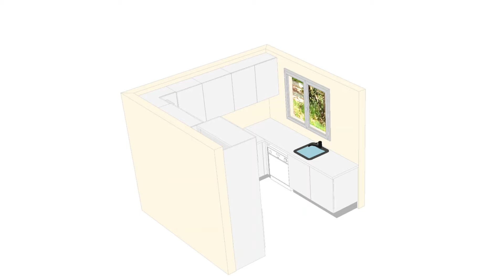Kingsford Kitchen Design By Sydney Budget Kitchens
Based in West Ryde and servicing all of Sydney's suburbs, we are pleased to offer you the most up to date variety of bathroom and kitchen products, as well as exceptional customer service!

Whether you're looking for a complete home renovation, a kitchen update, or a brand new bathroom, Sydney Budget Kitchens will provide a Free 3D Design and Quote, and help you to make the important decisions. We'll work with you to redesign your home, kitchen, bathroom, laundry and ensuits to suit your style, needs and budget.